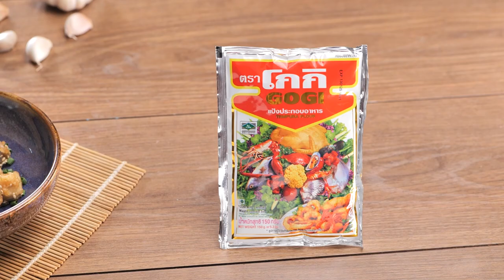อาจารย์ยิ่งศักดิ์ มะเขือม่วงกรอบกับซอสซีอิ๊วกระเทียม แป้งประกอบอาหาร ตราโกกิ | สุขอย่างยิ่ง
โกกิเติมเมนูเดิมๆ ให้กลายเป็นความอร่อยใหม่ เพิ่มความสุขทุกมื้ออาหารให้กับทุกคนในครอบครัว วันนี้เรามีเมนู มะเขือม่วงกรอบกับซอสซีอิ๊วกระเทียม มาฝากกันค่ะ

▲Line @yingsakfood